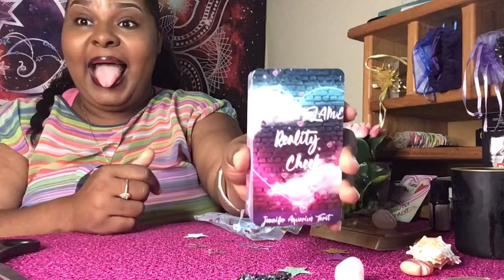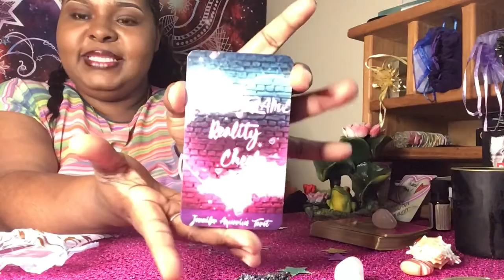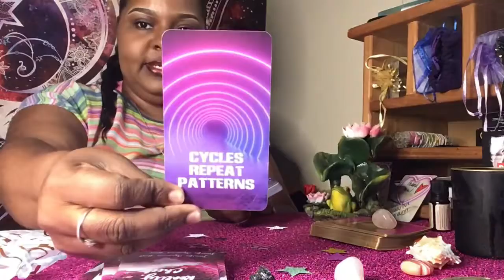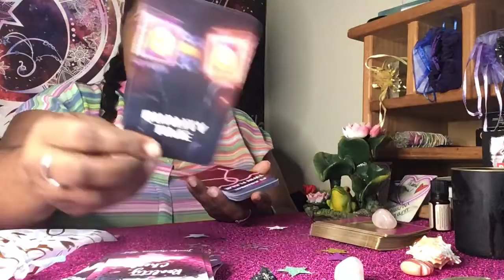Unboxing!, Twin Flame 🔥reality check Oracle Deck✅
Unboxing a new Oracle deck!,